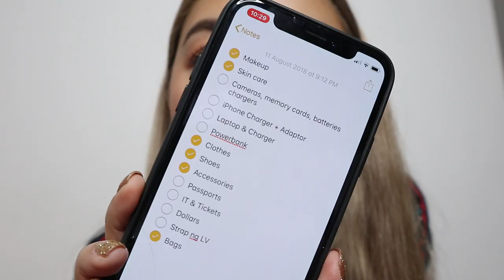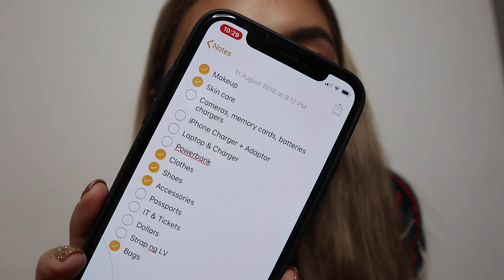WHAT'S INSIDE MY LUGGAGE! (GOING TO BALI!!) | Rei Germar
STYLIST - @styledmythemaries
SHADES - @shopnicolesyjuco
EARRINGS - @shop.solasta

FAQs:

Age: 21
Editing Software: Final Cut Pro X
Camera: Canon M6